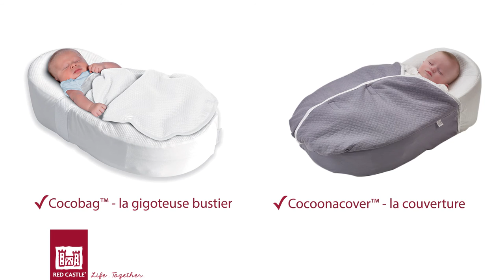Cocon ergonomique COCOONABABY de RED CASTLE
Cocon ergonomique pour nouveau-né de RED CASTLE
COCOONABABY est utilisable dès la naissance

EN RÉSUMÉ
Améliorer la qualité et la durée du sommeil.
 Réduire les réveils en sursaut ou réflexe de Moro.
Limiter les problèmes de reflux.
Limiter le risque de tête plate.
Favoriser un développement harmonieux.

DESCRIPTIF
Accueillant l’enfant en douceur, lui redonnant un «contenant» rassurant et sécurisant qui lui rappelle le ventre de sa mère, le Cocoonababy® aide le nouveau-né à s’adapter le mieux possible à sa vie après la naissance. La position semi-foetale, contenante et légèrement enroulée, apaise et rassure l’enfant. Elle aide à limiter l’apparition des principaux troubles de l’adaptation qui peuvent le gêner pendant ses premiers mois et favorise un développement harmonieux.

CARACTÉRISTIQUES
Conforme au décret de literie n° 2000-164 du 23/02/2000.
Dimensions : L 69 cm x l 40 cm x h 19cm